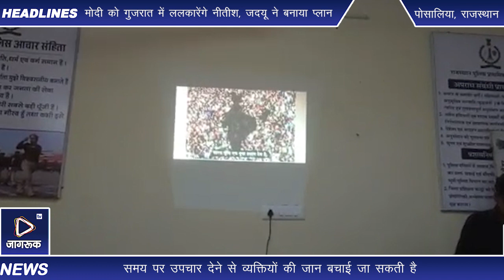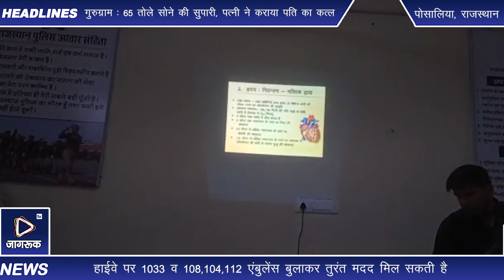पुलिस थाना पालड़ी एम के SHO प्रभुराम सहित सभी लोगों को बेसिक लाइफ सेविंग कोर्स का पृशिक्षण दिया गया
साथ-साथ CLG Member, सुरक्षा सखी, पुलिस मित्र भी अधिक मात्रा में उपस्थित रहे । उदयवीर सिंह Sahaya प्रोग्राम कार्डिनेटर दुवारा बताया गया की दुर्घटनाग्रस्त व्यक्ति को 10 सेकंड में सिर से पैर तक देखकर उपचार करने से कई जिंदगियां बचाई जा सकती है । हाईवे पर 1033 व 108,104,112 एंबुलेंस बुलाकर तुरंत मदद मिल सकती है । हृदय, मस्तिष्क व फेफड़े तीन प्रमुख अंग है  जिसके द्वारा जीवन संचालित होता रहता है। दुर्घटना में ज्यादा खून निकल जाए तो जीवन समाप्त होने की सम्भावना बढ़ जाती है क्योकि पर्याप्त ऑक्सीजन नहीं मिल पाती है । ने हार्ट अटैक के लिए जुबान के नीचे Sublingual Isordil की  गोली रखना व साथ-साथ एक घूंट पानी में Disprin ki 325 या 350 मिलीग्राम की गोली लेने से हार्ट अटैक का मरीज अस्पताल पहुंचकर जान बचाने सक्षम हो सकता है । उन्होंने इस बात पर जोर दिया कि ये दवाइयां अपने साथ लेकर चले तो कहीं पर भी जान बचाई जा सकती है । असहनीय पीडा होने के साथ-साथ उल्टी होना, आंख के सामने अंधेरा आ जाना व बाए हाथ की तरफ दर्द जाना इसके लक्षण है । समय पर उपचार देने से व्यक्तियों की जान बचाई जा सकती है l American Heart Association व यूरोपियन रिससिटेशन काउंसिल का मानना है कि CPR की आवश्यकता पड़ने पर दिल पर दबाव के साथ साथ मुंह से मुंह लगाकर श्वास देना अनिवार्य है।  Indian Resuscitation Council, जो भारत की मान्यता प्राप्त संस्था है उसके द्वारा यह निर्णय लिया गया है कि हमारी जनता सिर्फ दिल पर 100 से 120 बार सही तरीके से स्टरनम हड्डी पर निरंतर दबाव देते रहे तो जान बच सकती हैं जिसको उन्होंने कंप्रेशन ओनली लाइफ सपोर्ट (COLS) का नाम दिया है। द्वारा मानव पूतले पर CPR बताया गया की किस प्रकार CPR देकर जो ह्रदय व फेंफडे काम करना बंद कर चुके है को किस प्रकार पुन्ह चालू किया जाए के बारे मे प्रशिक्षित किया गया । Good Samaritan (भला नागरिक) के आधिकार व चिरनजीवी जीवन रक्षा योजना के बारे मे भी जानकारी दी गए की किस प्रकार वो किसी की जान बचाने के साथ साथ प्रोत्साहन राशि व प्रसस्ती पत्र प्राप्त कर सकता है।
सहायता संस्था को ट्रांसपोर्ट कमिश्नर एवं पुलिस मुख्यालय के निर्देशानुसार थानों के एवं आमजनता के लिए प्रशिक्षण करने के निर्देश दिए गए है